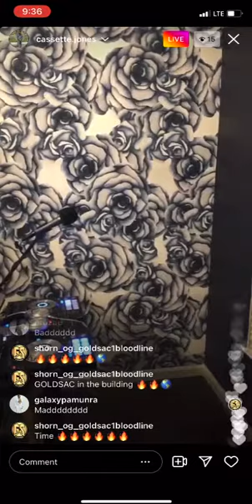gone in dea by galaxy p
Video from GALAXY P